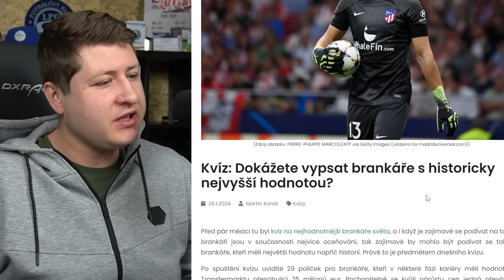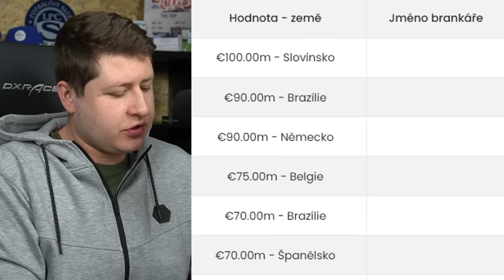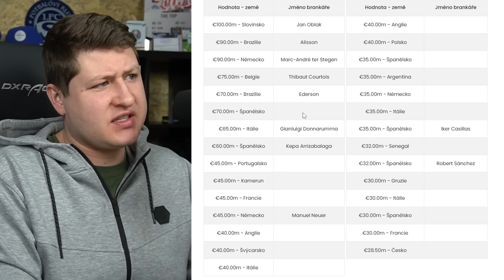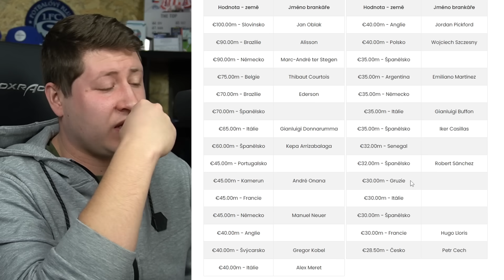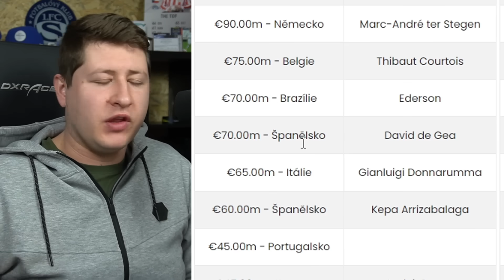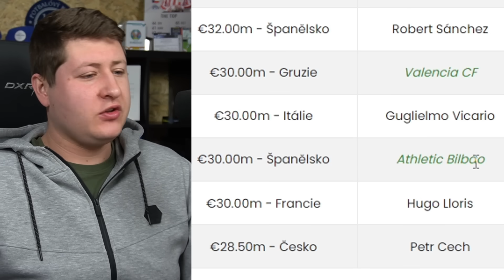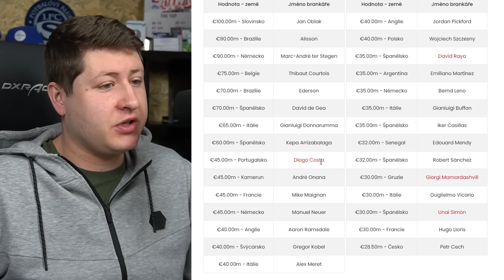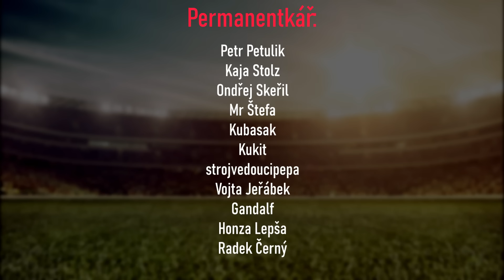NEJDRAŽŠÍ BRANKAŘI SVĚTA!